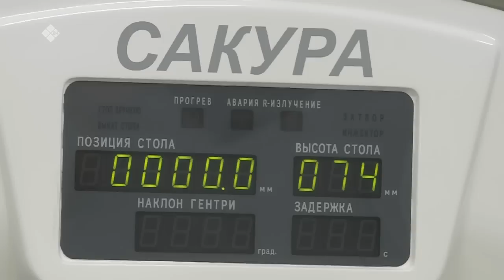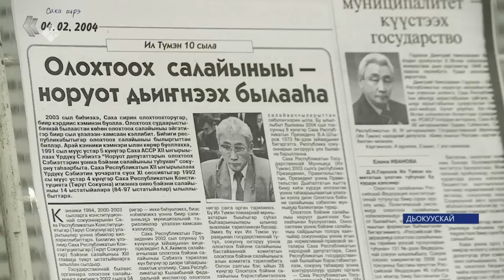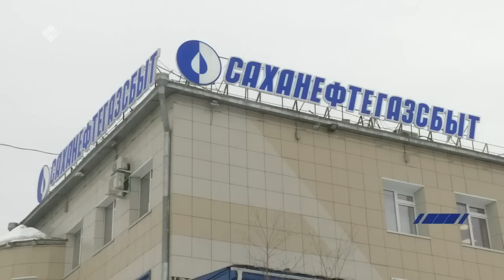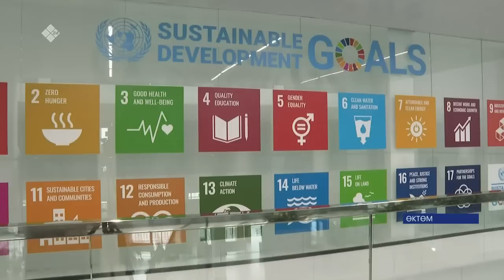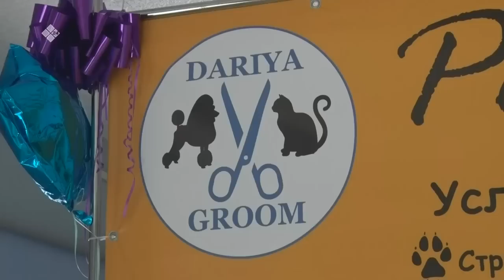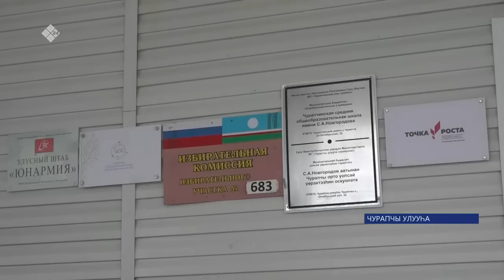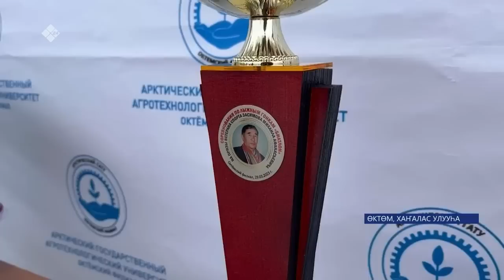«Саха сирэ» информационнай биэрии. Кулун тутар 30 күнэ 20:30